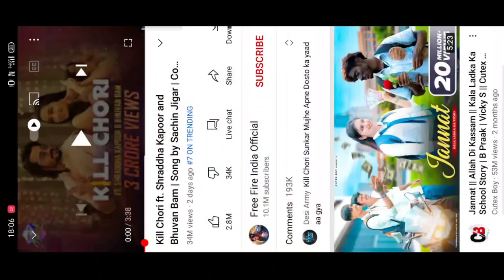Free fire New Reedem Code Today. Kill Chori Song reedem Code today . || Indian Warrior Mohit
Hello Bidu Log , This Is Mohit Mamu here , today I uploaded free fire new kill chori reedem code today .

Freefiretodayreedemcode
Ffnewreedemcodetoday
Newsongreedemcode
Killchorisongreedemcodetoday
Freefirekillchorisongreedemcodetoday
30millionreedemcodetoday